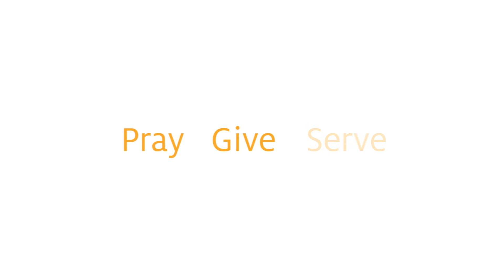Everyday Icons - Joni Volitich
Joni Volitich serves as a volunteer at FOCUS WCPA - watch to hear her experience, and what keeps her coming back!